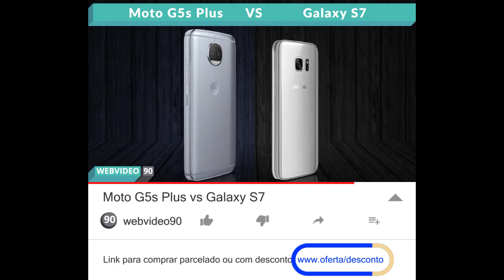Moto G5s Plus vs S7 (Comparativo em português)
Links para comprar:

(Moto G5s Plus)